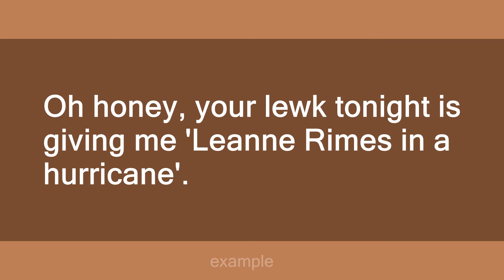lewk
Slang flashcards: